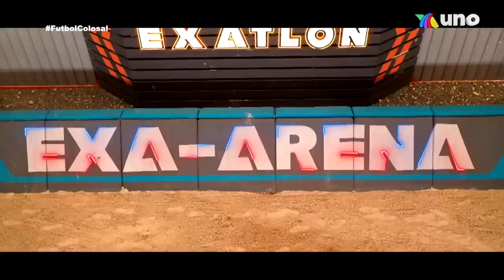Inicia Torneo Futbol Exatlón. | Programa 5 diciembre 2022 | Parte 2 | Exatlón México 2022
Comenzó el tan esperado Torneo de Futbol del Exatlón, en el que además de Famosos y Contendientes, también participan grandes Leyendas de anteriores temporadas.